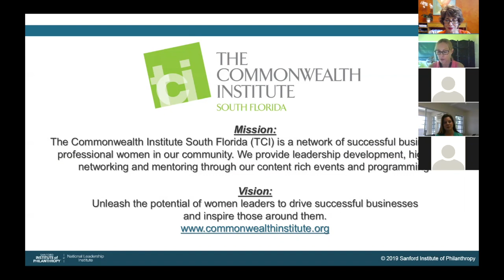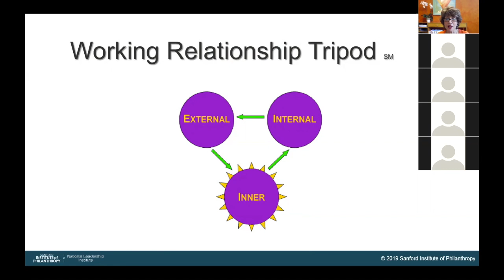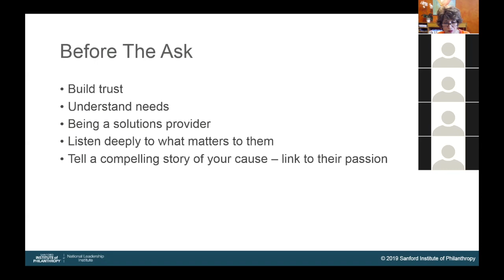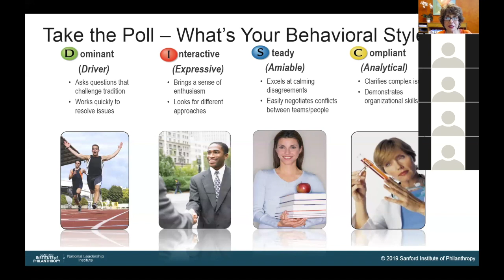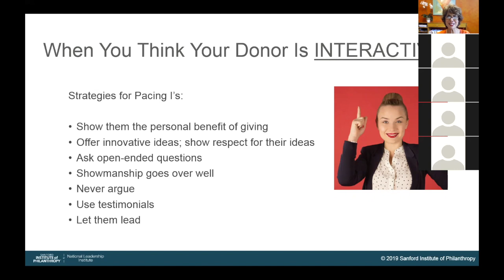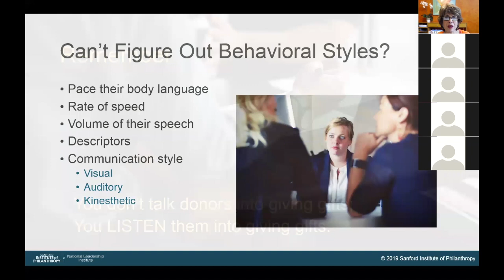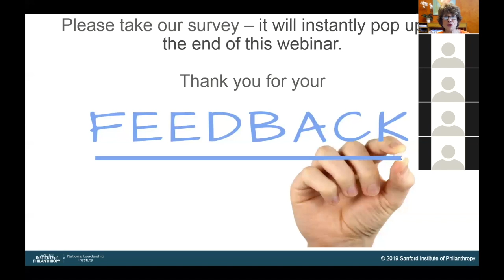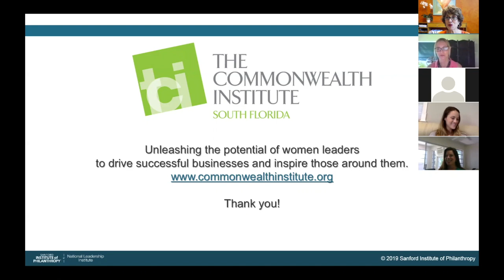Asking Made Easier Part 3: The Relationship Dance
Let's Do Lunch 4-Part webinar series with The Commonwealth Institute South Florida featuring national speaker and author JoAnna Brandi.